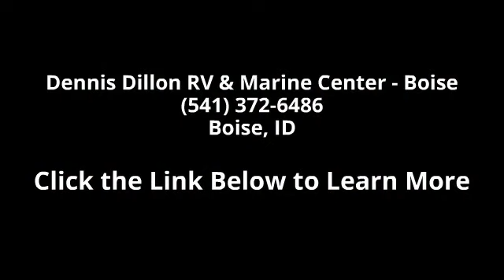2016 Forest River Salem 23RBS - Dennis Dillon RV & Marin...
TT